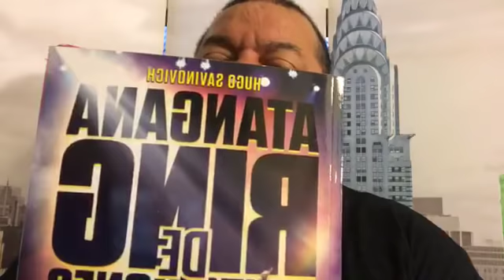PIDEN A GRITOS a CM Punk en WWE